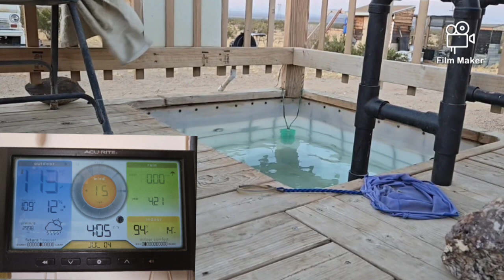113°F Running Air Conditioning on LiFePO4, July 4, 2024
Heat Wave, water, Batteries, Tote-cuzzi,  and more!